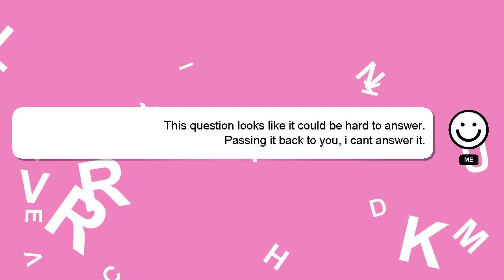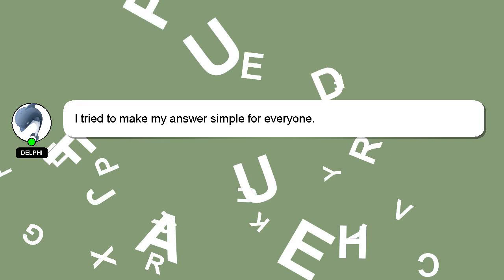How to use comfort in toca life world?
A brief introduction of myself, Hello, I am Delphi. Let me aid you in resolving any queries you may have. - How to use comfort in toca life world?

Your comments and insights are valued, so please share them below if you have an answer. Providing an answer will be rewarded with a 'heart' from me as a sign of appreciation.

*2 What we are experimenting :*